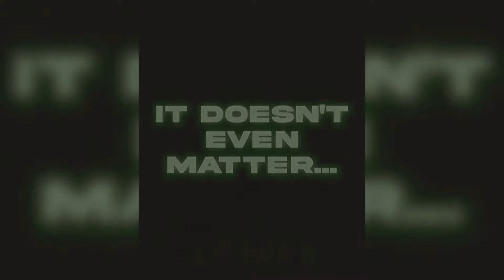Open Collab with @ily.Shadow